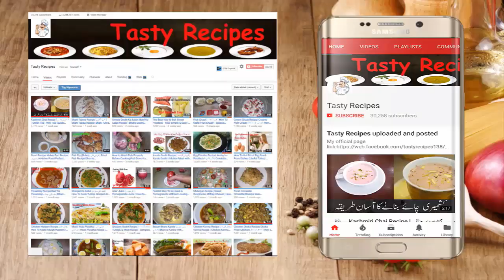Baingan Ka Bharta | Baingan Bharta Recipe | Eggplant-Brinjal Recipe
Video Content
Eggplant-Brinjal Recipe
BBQ Baingan (brinjal) Ka Bharta Recipe
Baingan Ka Bharta Mazedar Recipe || Roasted Eggplant Recipes || Brinjal Recipe || In Urdu
Baingan Ka Bharta | Brinjal Bharta | Baingan Ka Chokha | Brinjal Chatni | Brinjal Bharta Recipe
Ingredients:
2 Baingan (Brinjal)
Salt to taste
1/2 tsps. Full red chili powder
Mixture of spices (Garam Masala)
Green chili papper
3 Chop Onion
1 chop Tomatoes
Oil/Pure Ghee
Cooking with kiran | Educational Video

You Can Watch About:

116 (Mutton karela gosht recipe)
122 (how to boil sweet potatoes)
129 (Bakre ke paye recipe)
137 (masaledar gobhi aloo recipe)